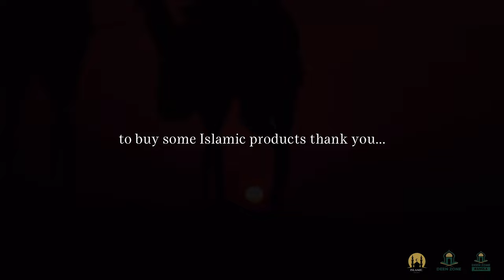THRONE OF ALLAH SHOOK! DEEN ZONE